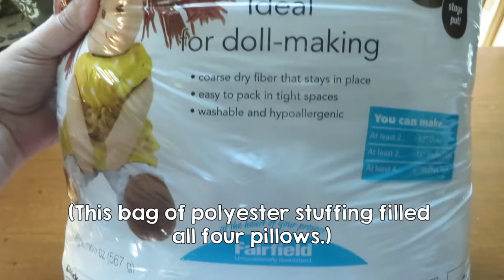DIY Travel Pillows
Today we're making quick and easy travel pillows. Each member of our family has a cute little pillow to use on long trips. Since they only use 1/3 of a yard of fabric, they cost about $2 each, including the stuffing at Walmart prices.